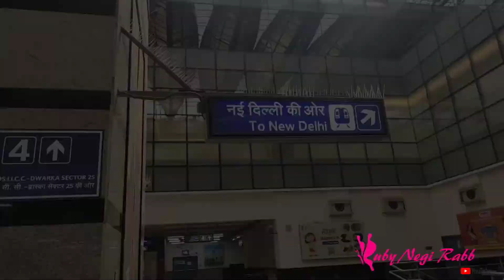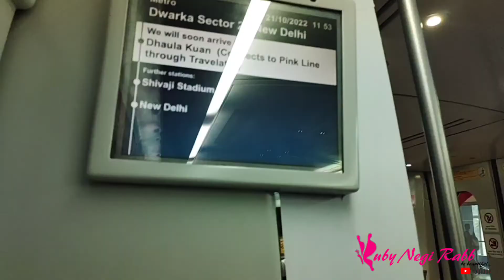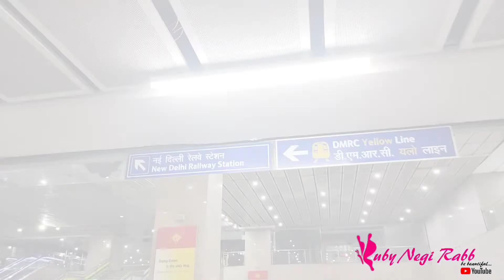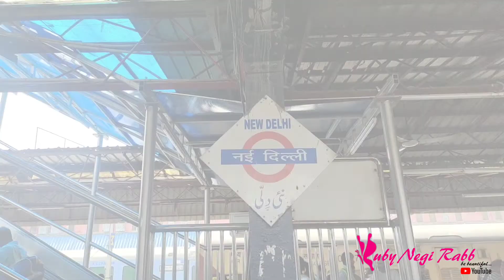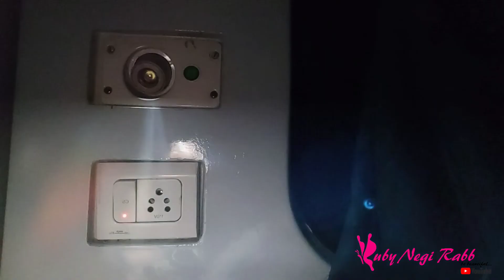Delhi to Ernakulam by Train Day-1st (21st Oct 2022) | Ruby Negi Rabb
Delhi to Ernakulam by Train Day-1st | Ruby Negi Rabb

Music Credit

Musician: @iksonmusic

Musician: @iksonmusic

Musician: @iksonmusic